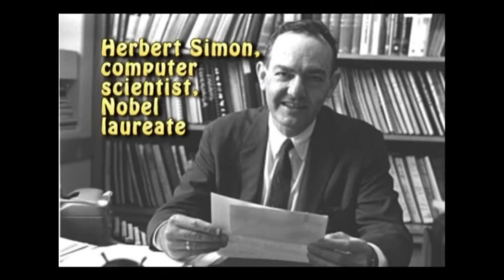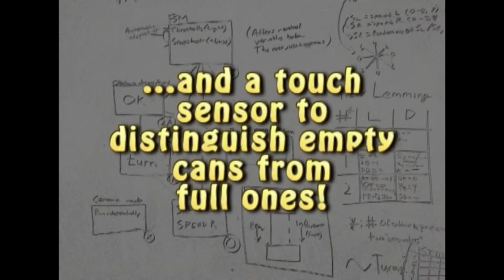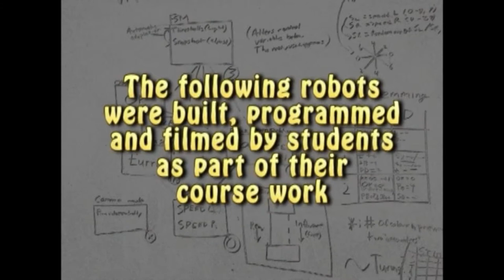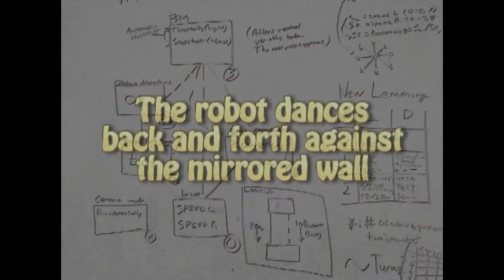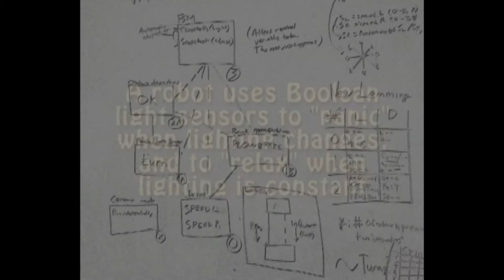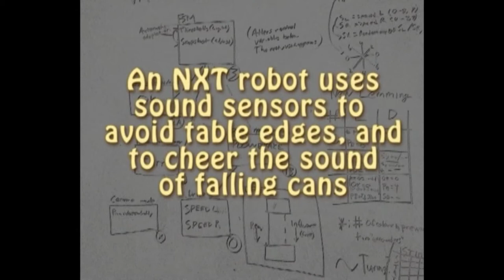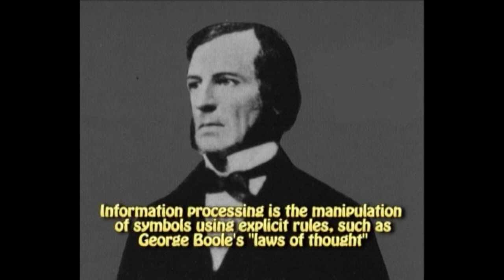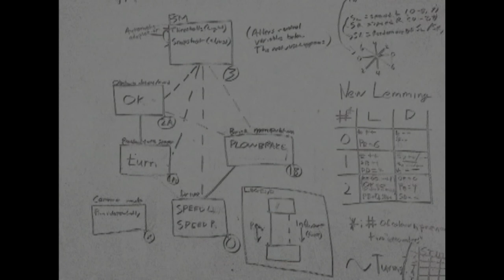Teaching Forward Engineering With LEGO Robots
Original video from 2008 gives insight to a course of mine (now PSYCO 457, 'Embodied Cognitive Science') that uses LEGO robots to introduce basic ideas about embodied cognitive science.  Originally put together as part of my McCalla Professorship of 2007-08. Now on YouTube as a single clip!